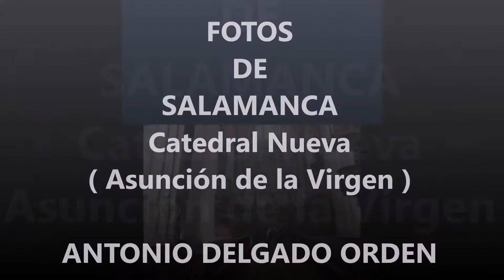Fotos de: Salamanca - Catedral Nueva - Asuncion de la Virgen -vista interior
Salamanca - Catedral Nueva  - Asuncion de la Virgen -vista interior